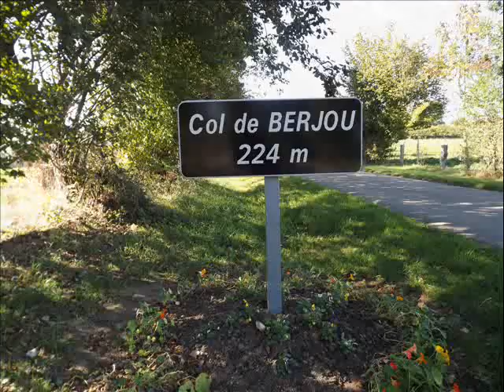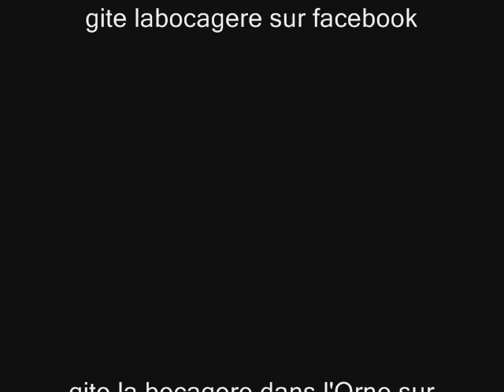gite labocagere normandie 1